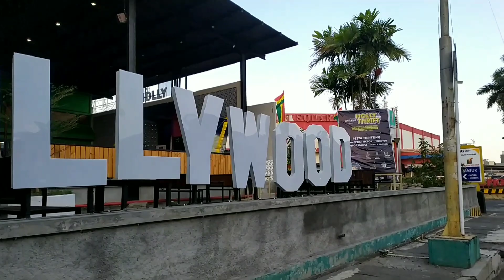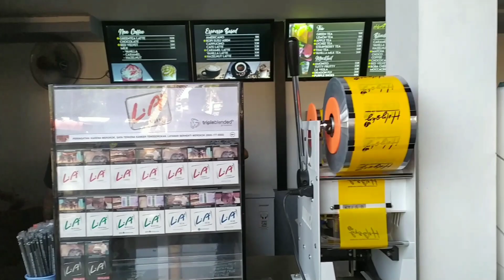Hollywood Cafe Surabaya yang Kekinian - Indonesia Road View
Hollywood Cafe Surabaya ini terletak di pelataran parkir Maspion Square dan menghadap ke Jalan Margorejo. Konsep dari Hollywood cafe ini adalah tempat makan dengan beragam geram makanan dan minuman didalamnya.

Hollywood Cafe Surabaya is located in the parking lot of Maspion Square and overlooks Margorejo Street.The concept of this Hollywood café is a place to eat with a variety of food and drink in it.